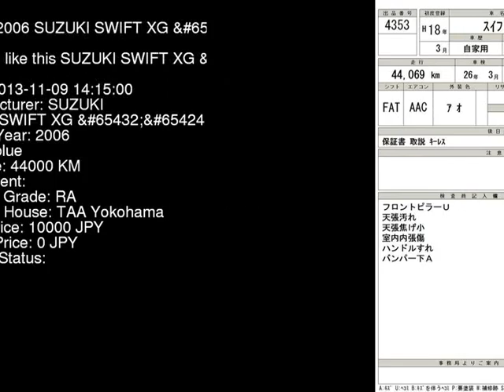2006 SUZUKI SWIFT XG_ ZC11S - Japanese Used Car For Sale Japan Auction Import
2006 SUZUKI SWIFT XG_ ZC11S - Japanese Used Car For Sale Japan Auction Import ZC11S,SUZUKI,SWIFT,XG_,TAA Yokohama,jdmvip,vip,jdm,cars,japan,jdmvip.com,japanesecars,usedcars Japanese Used JDM Car For Sale At Auction in Japan for Import